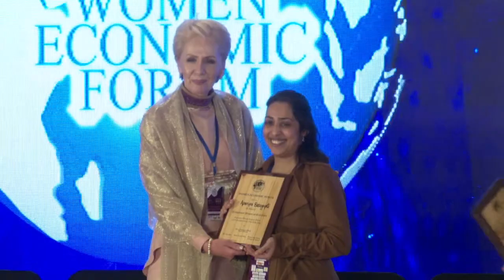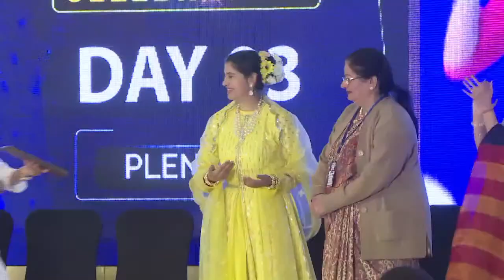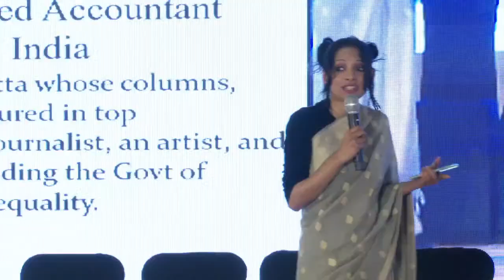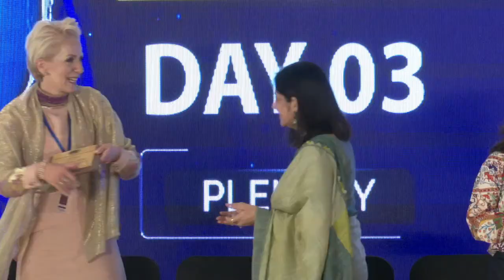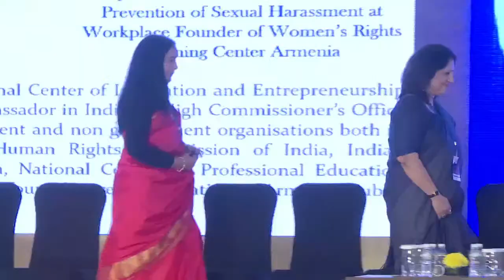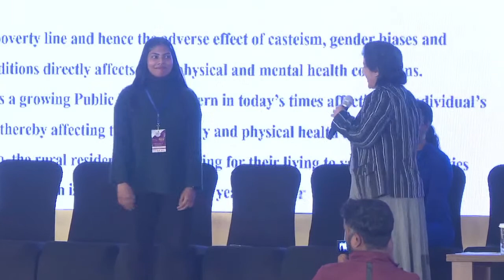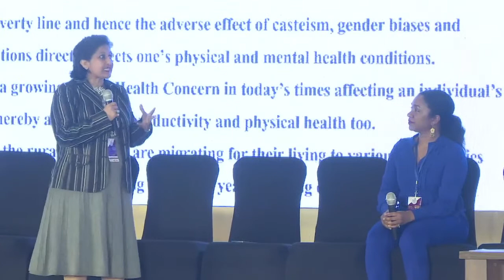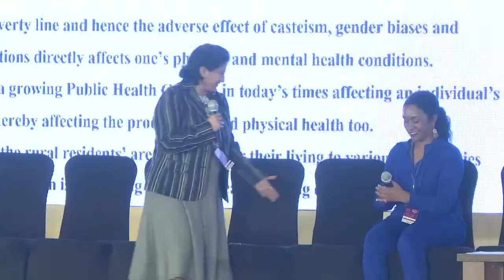Annual WEF 2022